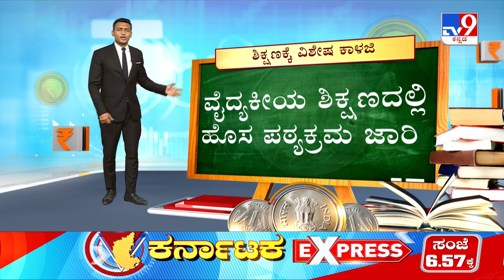Union Budget 2023: ಬಂಗಾರ ಪ್ರಿಯಕರಿಗೆ ಮತ್ತೆ ಬಿಗ್​ ಶಾಕ್​ ಬಂಗಾರ, ಬೆಳ್ಳಿ, ವಜ್ರ, ಪ್ಲಾಟಿನಂ ದುಬಾರಿ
ಬಂಗಾರ ಪ್ರಿಯಕರಿಗೆ ಮತ್ತೆ ಬಿಗ್​ ಶಾಕ್​ - ಬಂಗಾರ, ಬೆಳ್ಳಿ, ವಜ್ರ, ಪ್ಲಾಟಿನಂ ದುಬಾರಿ - ಸಿಗರೇಟ್​, ಆಮದು ರಬ್ಬರ್, ರೆಡಿಮೇಡ್ ಬಟ್ಟೆ - ಎಲ್ಲಾ ತಂಬಾಕು ಉತ್ಪನ್ನಗಳು ದುಬಾರಿ - ವಿದೇಶಿ ವಾಹನಗಳು, ಎಲೆಕ್ಟ್ರಿಕ್​ ಚಿಮಣಿ - ಎಕ್ಸ್​ರೇ, ಹೆಡ್​ಫೋನ್, ಇಯರ್ ಫೋನ್ ದರ - ವೈದ್ಯಕೀಯ ಉತ್ಪನ್ನಗಳ ದರವೂ ದುಬಾರಿ

TV9 Kannada | Kannada News | Latest Kannada News | Union Budget 2023 | Finance Minister Nirmala Sitharaman | PM Narendra Modi